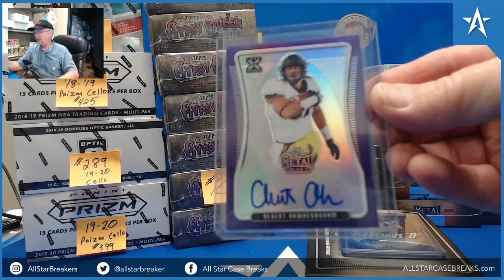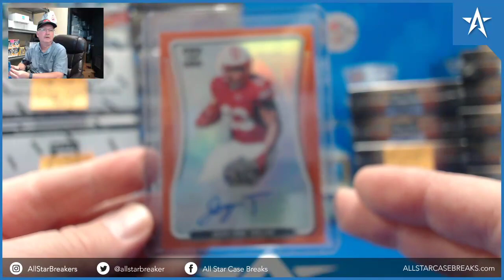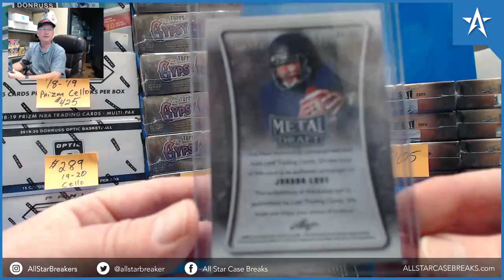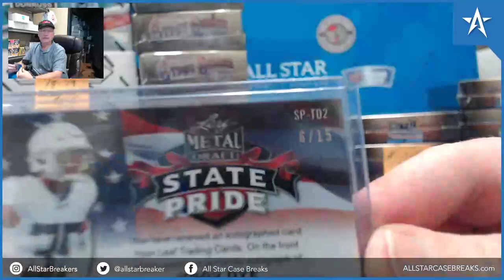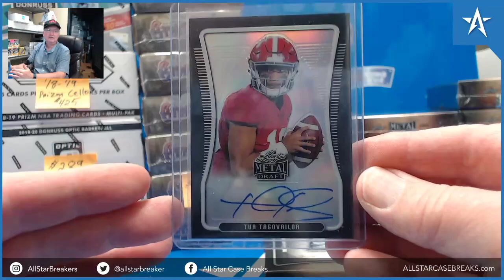Tua Tagovailoa Auto & Jordan Love RC - 2020 Leaf Metal Draft Football Hobby Box Break!